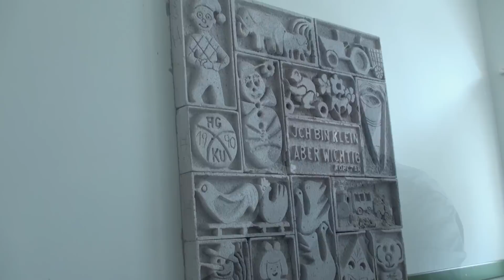Im Gespräch mit Jürgen Habermann